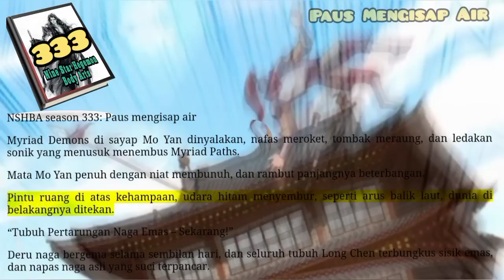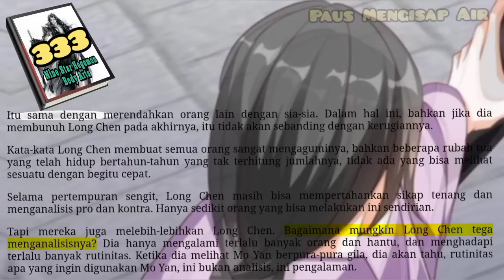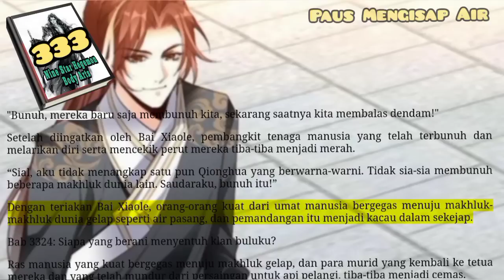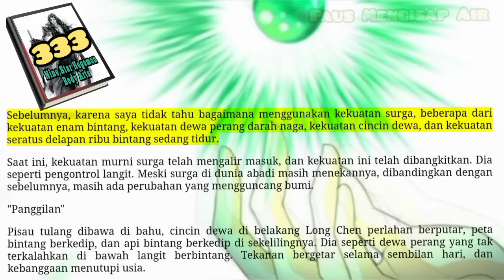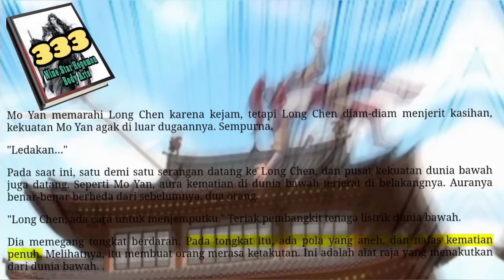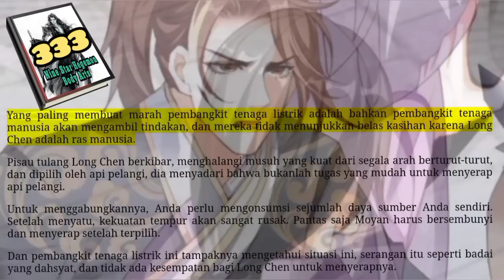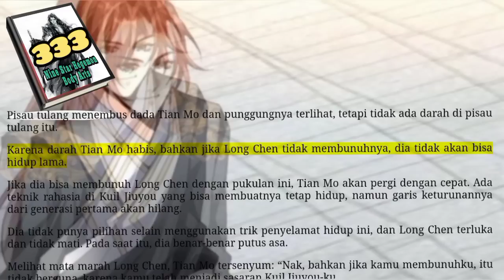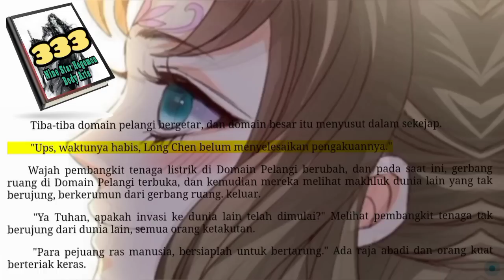Paus Mengisap Air, NSHBA 333